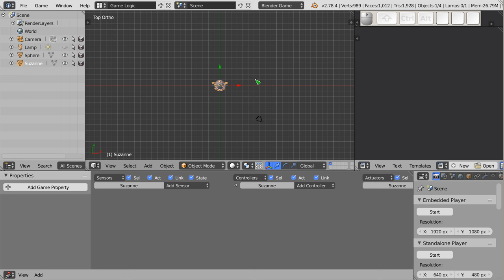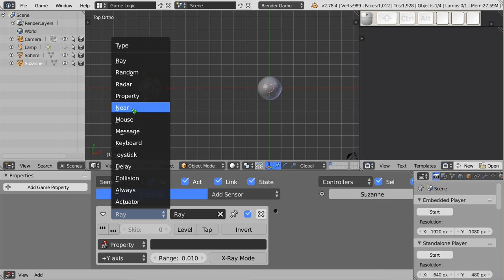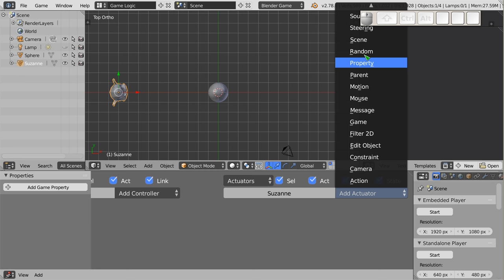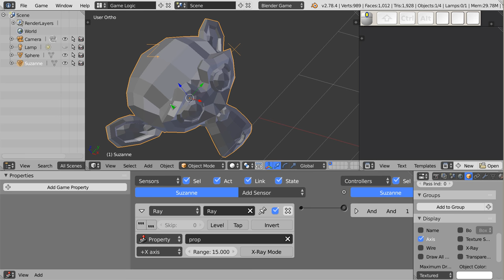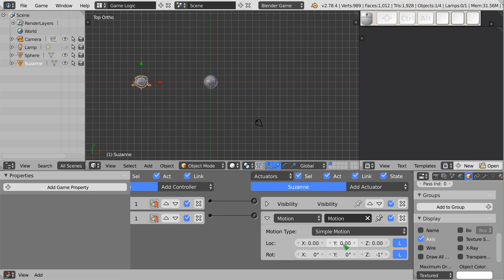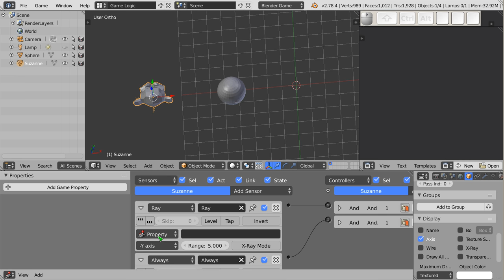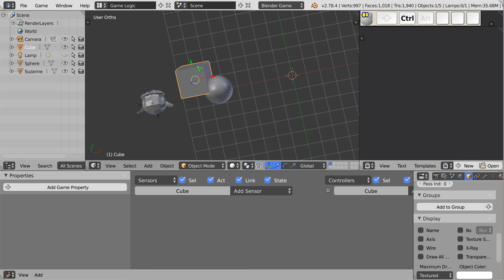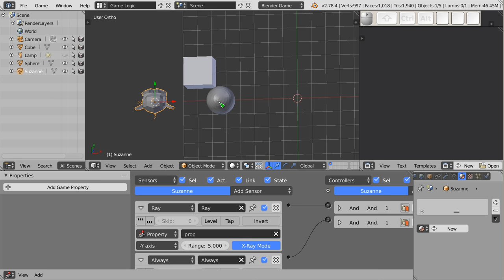Polski Kurs Blendera: BGE: Sensor Ray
Witam! W materiale wideo przedstawiam sensor, który wykrywa obecność obiektu ustawionego w pewnej osi względem obiektu czuwającego na którym sensor działa. Takie wykrywanie obiektu przypomina detekcję za pomocą promienia lasera - kto przetnie ten promień - zostanie wykryty.